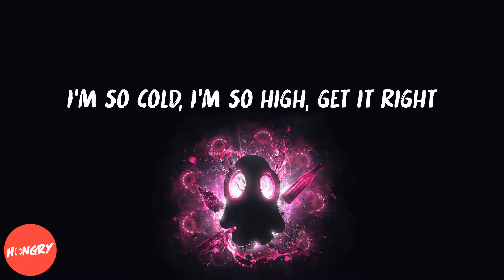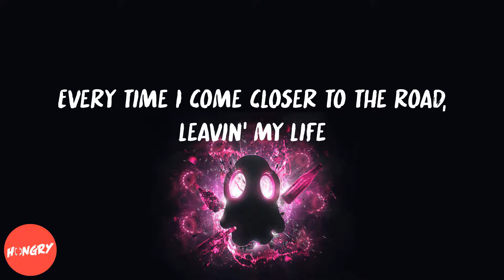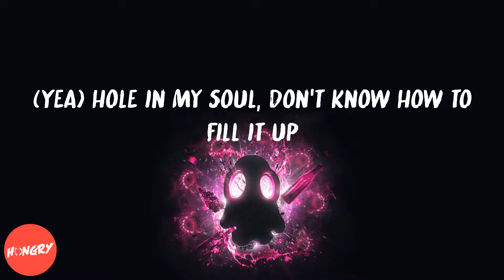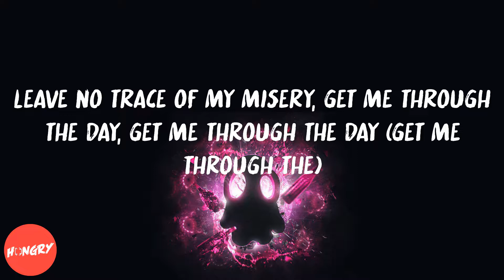Rich Brian - Introvert (feat. Joji) (lyrics)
Lyrics to Introvert (feat. Joji) by Rich Brian:
Every time I come closer to the road, leavin' my life
I just want to know why I'm feelin' so lonely at night
It's my fault, it's my life
I'm so cold, I'm so high, get it right
I don't care, but I fight
We don't lose, we just write
Let it ride
Sittin' in my crib thinkin' 'bout shit
That I never done, but I wish I did
Actin' like I'm fine but I'm losin' it
Coulda kissed that girl, but it ain't relevant
Coulda made that move, I'm regrettin' it
Feelin' so low, like I'm on 2%
Been livin' love like it's a tournament
Loneliness turned off and now it's on again
Tell myself run
Ain't no lookin' back
Only time I do is when I'm reachin' for the stat
Back on my old ways, on my old Mac
Thinkin' bout my old days, I'll never go back
Fuck that
Tryna get myself my own crib
Bein' independent man
I might just suck my own dick
Ain't got time, baby just tryna gold dig
Gotta get through all the people that I roll with
It's my fault, it's my life, I'm so cold, I'm so high, get it right
Let it ride
(Yea) hole in my soul, don't know how to fill it up
Cannot let nobody in
Hopin' that they understand
Can't change my ways since I might get through my days
It's just how your boy was raised
Vigilant in every way
Every single night I've been stayin' up
My imagination's takin' flight and it's takin' off
And my time is slowly tickin' now
I don't wanna wait anymore
Don't wanna be erased
Wanna make a change
Please don't run me, I just lost my way (my way, my way, my way)
Leave no trace of my misery, get me through the day, get me through the day (get me through the)
Let it ride